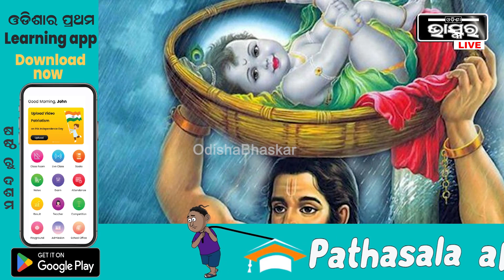୨ ଦିନ ପଡୁଛି ଜନ୍ମାଷ୍ଟମୀ ! କେବେ ପାଳିବେ ଶ୍ରୀକୃଷ୍ଣ ଜନ୍ମାଷ୍ଟମୀ ? ଜାଣିବା ପାଇଁ ଦେଖନ୍ତୁ ଏହି ସ୍ପେଶାଲ ରିପୋର୍ଟ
୨ ଦିନ ପଡୁଛି ଜନ୍ମାଷ୍ଟମୀ ! କେବେ ପାଳିବେ ଶ୍ରୀକୃଷ୍ଣ ଜନ୍ମାଷ୍ଟମୀ ? ଦୁଇ ଦିନ ପାଳନକୁ ନେଇ ଲୋକଙ୍କ ମଧ୍ୟରେ ଦେଖାଦେଇଛି ଦ୍ୱନ୍ଦ୍ୱ I ତେବେ କେବେ ପାଳନ କରିବେ ଶ୍ରୀକୃଷ୍ଣ ଜନ୍ମାଷ୍ଟମୀ ଜାଣିବା ପାଇଁ ଦେଖନ୍ତୁ ଏହି ସ୍ପେଶାଲ ରିପୋର୍ଟ I Sri Krishna Janmasthami